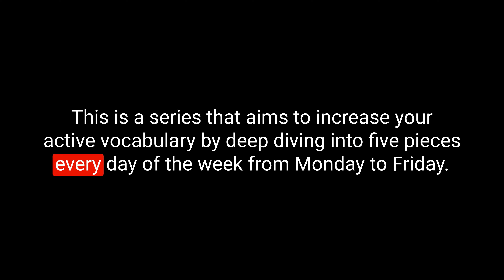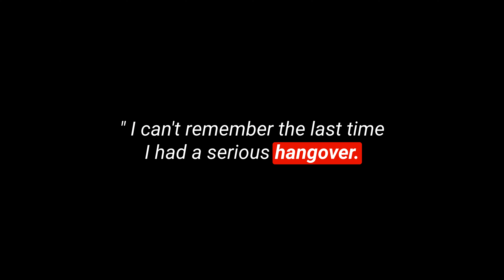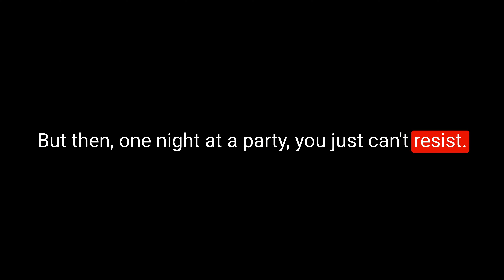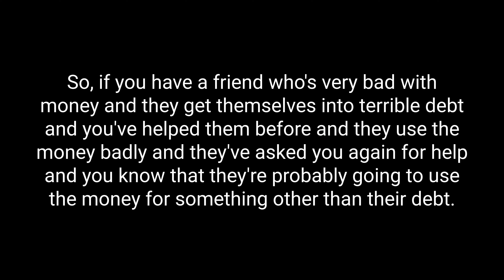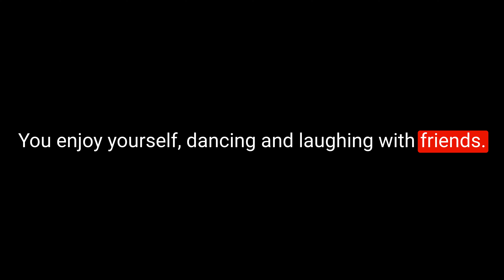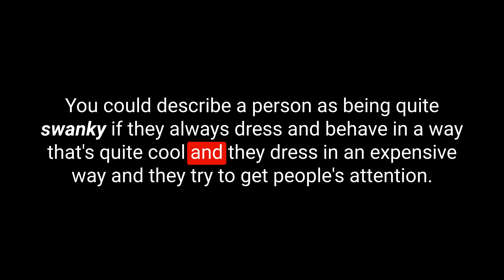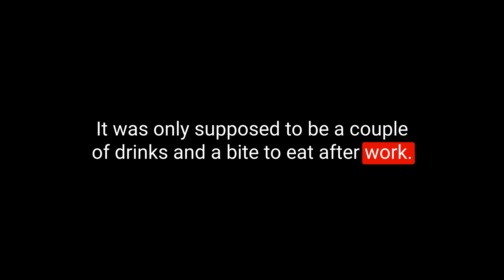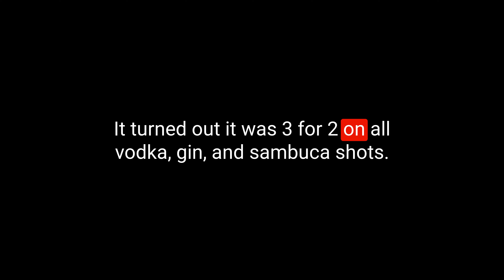Learn English Vocabulary Daily #14.5 — British English Podcast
You are listening to the English Like a Native Podcast.

This British English podcast for English language learners will introduce 5 pieces of English vocabulary to you every day from  Monday to Friday.  This is episode 170. I hope you enjoy the show.

My Links